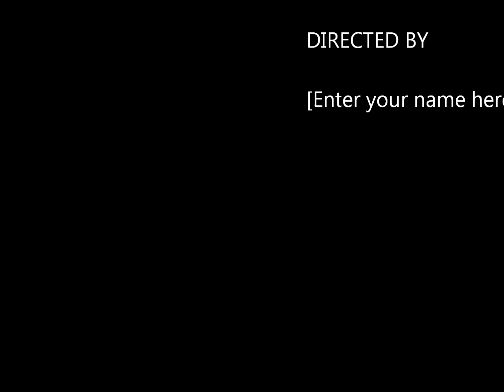OKPO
Hot Single From Cool Xpat.ENJOY